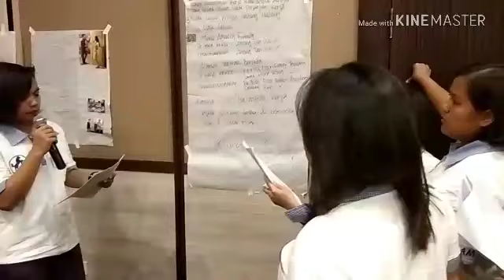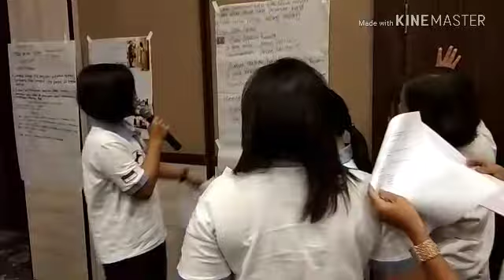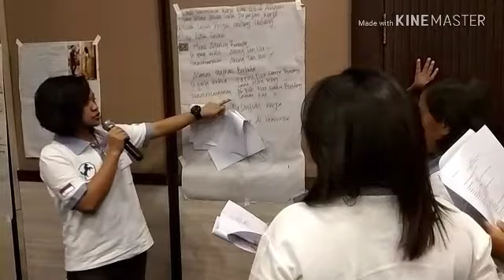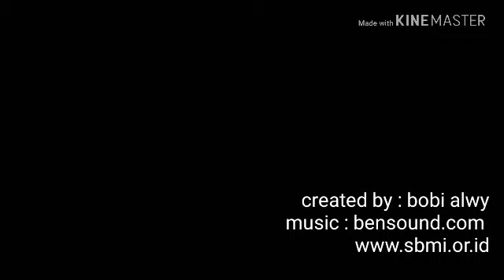Belajar PerjajianKerja, Proses Pelatihan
Pelatihan Penguatan Mental Calon Pekerja Migran Indonesia di Bogor (10-13/9/2018)